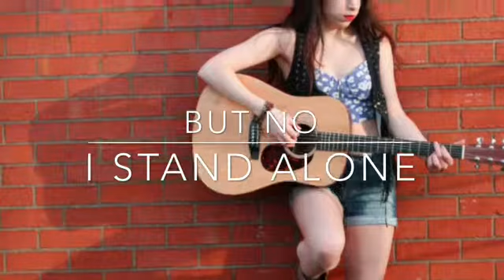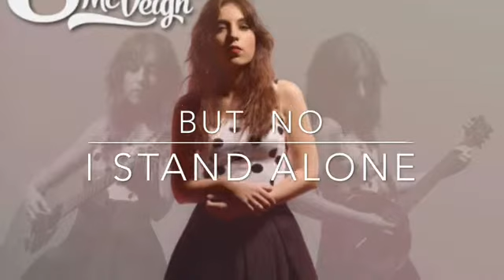Sasha mcveigh 'I stand alone' lyric video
The words to 'I stand alone'